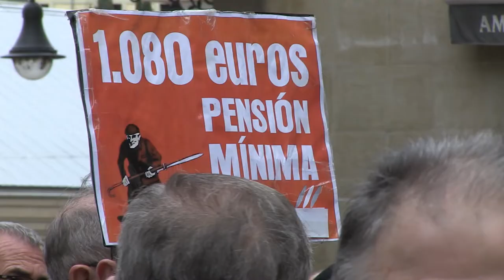Pentsionistek 1.080€ko gutxieneko pentsioen aldarrikapena Nafarroako Parlamenturaino eraman dute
Astelehenero bezala, pentsionista nafarrak Iruñeko Udalaren aurrean bildu dira beren aldarrikapenak entzunarazteko. Gaur, hitzordua desberdina izan da, Nafarroako Parlamenturaino eraman dituzte euren aldarrikapenak.